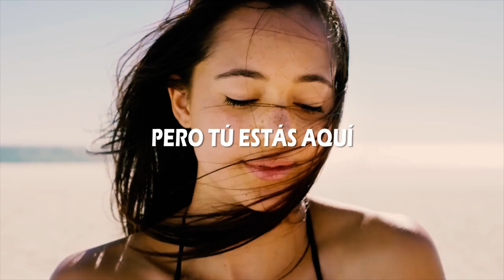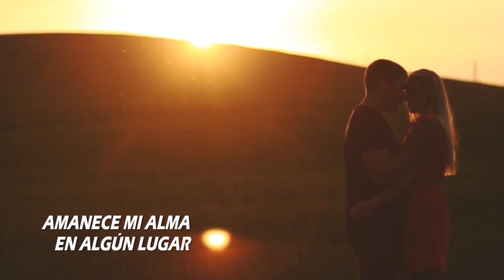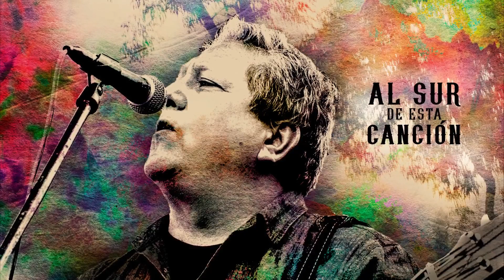"Al sur de esta canción"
"Al sur de esta canción" Video lyric. Composición de Cucho Galarza.